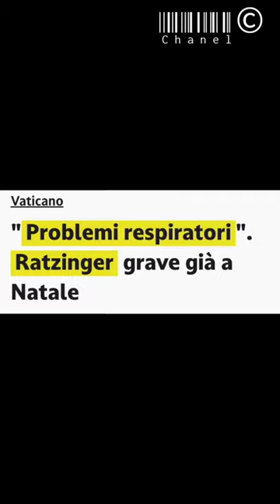Ratzinger grave. L’aggiornamento dal Vaticano:«Peggiorato nelle ultime ore»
Ratzinger, problemi respiratori da prima di Natale. L’aggiornamento dal Vaticano: «Peggiorato nelle ultime ore»